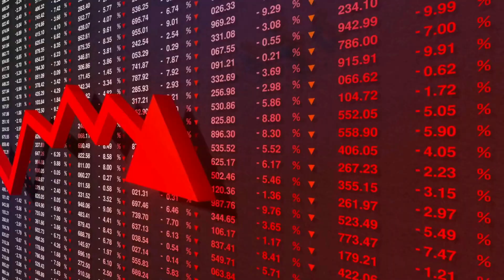South Park: Joining the Panderverse - What Everyone is Thinking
"South Park: Joining the Panderverse" is an American adult animated comedy television special episode. It is the fifth South Park television special, and the 326th episode of the series overall. The special premiered on October 27, 2023 on Paramount+.

The episode parodies The Walt Disney Company, Lucasfilm President Kathleen Kennedy in particular.